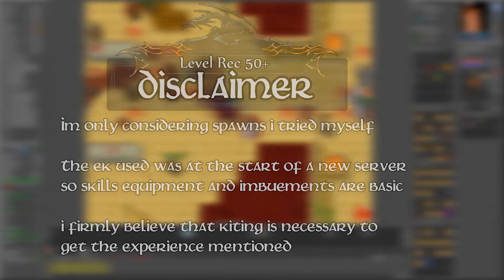Best Spawns to PG a Knight Level 50.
This is a compilation of previous Videos and Extras to make what i consider the best 3 spawns for the level range of 50 to 69.   They can be hunted before lvl 50 but is easier to start at 50 because of the upgrade to Stronger Potions and is also recommended to go different places after unlocking Exori Min at level 70.